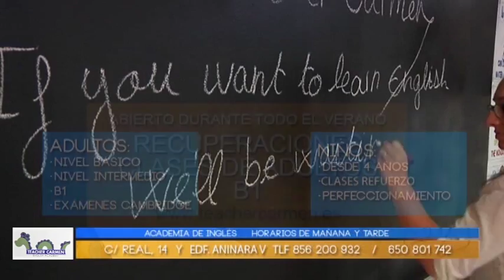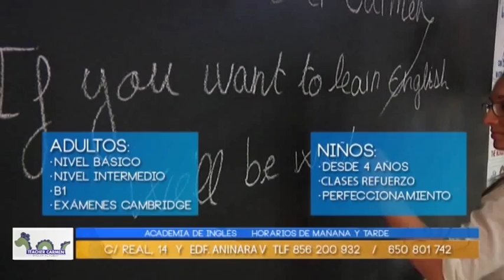Arrejuntados Nickols - 19 de Abril de 2016